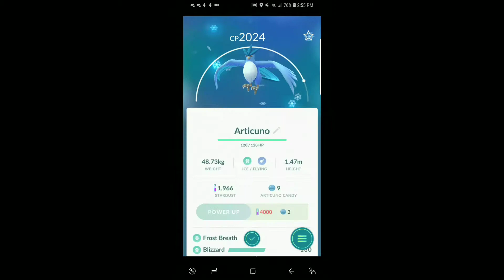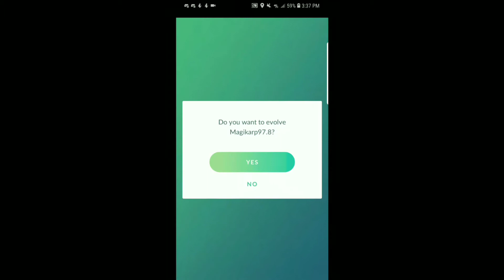Pokemon Go Shiny Articuno Raid and Gyarados!!